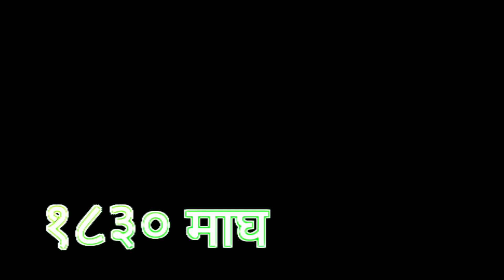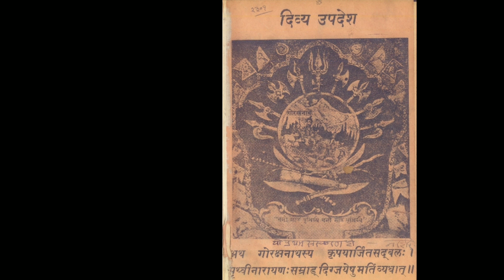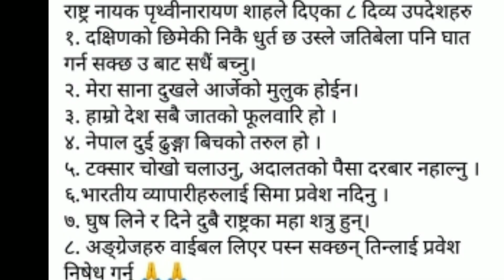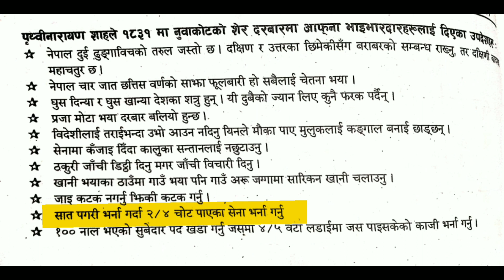Death Story | Last Words Of King Prithvi Narayan Shah || पृथ्वी नारायण शाहका दीव्य उपदेस 🇳🇵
Happy Prithvi Jayanti Everyone !!!